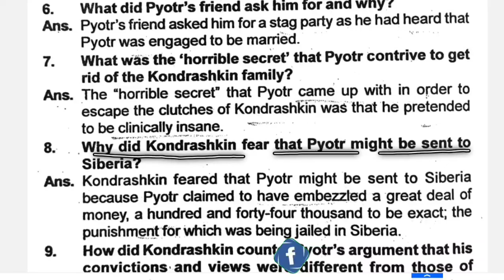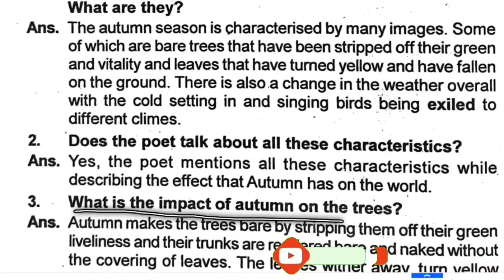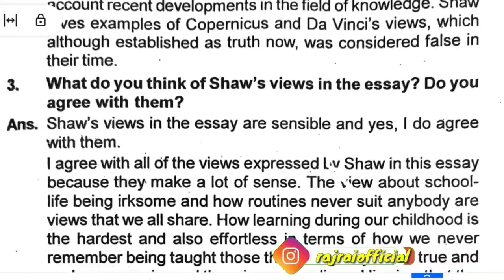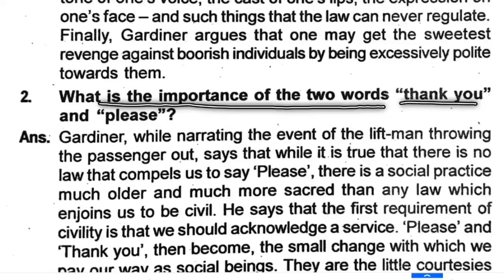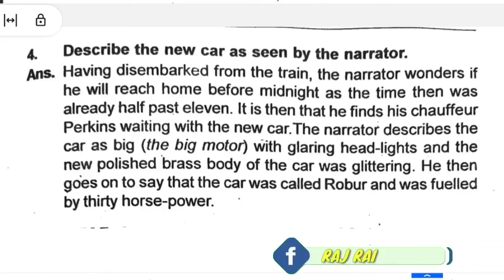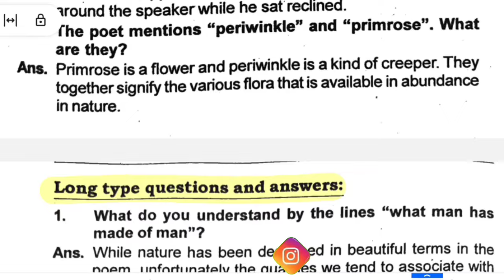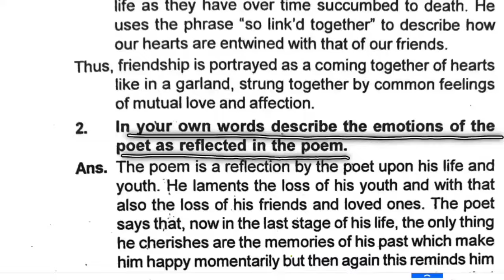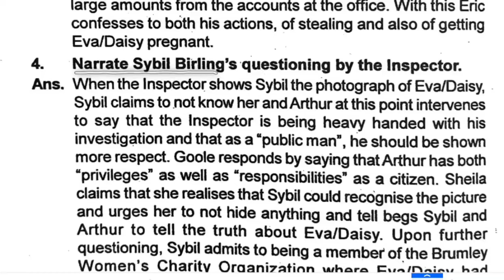hs 1st year alternative english important question answer 2025 AHSEC | common question CLASS 11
phonepay: rai.raj60@ybl
and send the screen shot on instagram/Facebook/whatsapp 👇🏽

WE DO NOT GUARANTEE ANY KIND OF  MARKS OR PERCENTAGE ...THIS ALL QUESTIONS ARE FREQUENTLY ASKED QUESTIONS AND HAD HIGH PROBABILITY TO COME IN EXAM

Hope you guys find this video useful, please do share with your friends and Classmates to help them score more on their examination, Spread the love❤️God bless you and Thank you for Visiting

hs 2nd year economics common question answer 2024| ahsec

hs 2nd year economics common question answer 2024| important question answer 2024

hs 2nd year finance important questions 2024 |ahsec | common question of FINANCE CLASS 12

Hs 2nd year finance common question answer 2024 ahsec| most important question answer

Finance Most Important Question Answer 2024 AHSEC CLASS 12 | hs 2nd year common questions

hs 1st year english chapter 1 question answer| most important question answer 2024 AHSEC

hs 1st year english chapter 2 question answer |important question answer |common question ahsec 2024

hs 1st year english snapshot question answer chapter 3| the ailing planet| important question 2024

hs 1st year alternative english important question answer 2024 AHSEC | common question CLASS 11